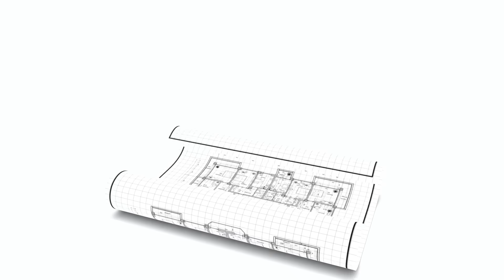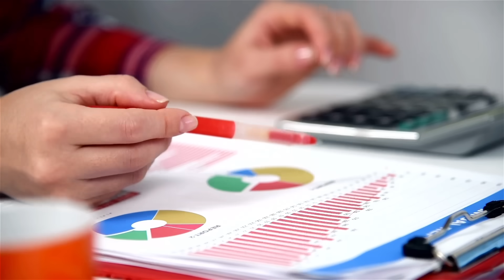Novo Land上會即被Call Loan單位淪銀主，星島業主疑被捕｜林作750萬沽海逸豪園較5年前上一層平36%｜USCC提制裁港官 MPF，罕有提及聯繫滙率｜瑞銀明年樓價跌10% 負資產未見頂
Novo Land 上會即Call Loan單位淪銀主，星島業主疑被捕｜林作750萬沽海逸豪園較5年前上一層平36%｜
00:00 市建九龍城項目接6份標書
02:21 Novo Land 上會即Call Loan單位淪銀主，星島業主疑被捕入獄
04:10 林作750萬沽海逸豪園較5年前上一層平36%
05:29 瑞銀明年樓價跌10% 負資產未見頂
06:16 USCC 提制裁港官MPF及 首提聯繫滙率，美國退休基金剔除港股